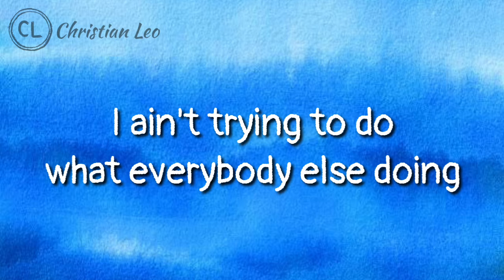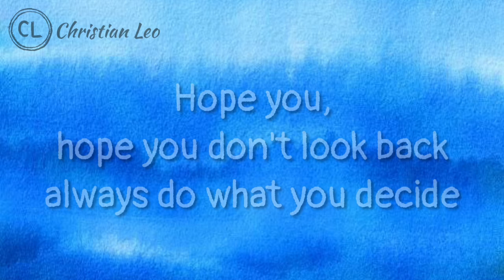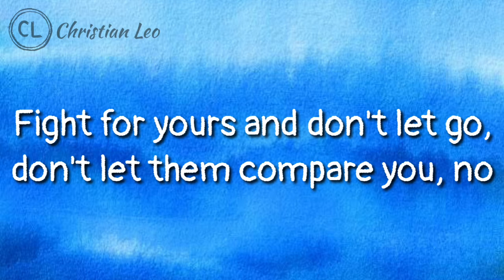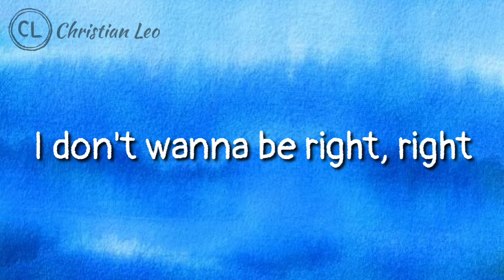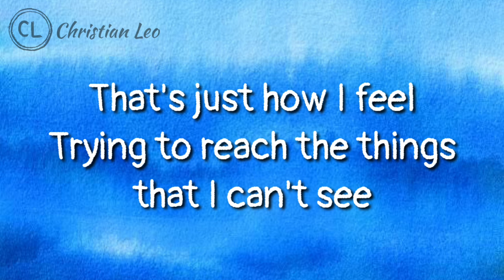Nico & Vinz - Am I Wrong (Lyrics)